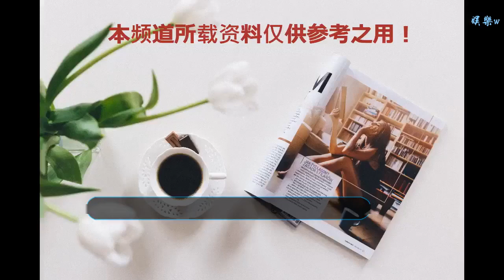迪麗熱巴被黑后，戚薇用13字霸氣怒懟視覺中國，網友：還真敢說！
谢谢！

      原標題：迪麗熱巴被黑后，戚薇用13字霸氣怒懟視覺中國，網友：還真敢說！

說起最近娛樂圈的盛事，這是前腳剛剛結束莊嚴華表獎，后腳就迎來了隆重的國劇盛典。這一連串的動作不禁讓圈外的我們深感年關的逼近，因為娛樂圈都已經趕忙做年終總結了。所以這次小編要跟大家來談談這次在國劇盛典上發生的趣事~~

 作為普通女孩的我們，但凡出席什么活動啥的，都會精心捯飭一番自己。所以在娛樂圈女星身上，我們也能理解，畢竟要出現在各種鏡頭下，一定要保證自己全方面360度無死角。但是每每這時候，我們都會不經意間在網上看到她們各種丑照……   而這些丑照的罪魁禍首一般都是來源于堪稱“照妖鏡”的視覺中國。基本是圈內所有女星都聞風喪膽的存在，而之前頂級流量小花迪麗熱巴就被黑的外焦里嫩過。這組照片是迪麗熱巴當時正出席某個活動，視覺中國剛好抓拍到了迪麗熱巴面帶微笑的樣子。   這組照片當時傳出來讓不少喜愛迪麗熱巴的粉絲們痛苦不已，當然更多的是為迪麗熱巴打抱不平，明顯都被丑化了！硬生生把一個二十出頭的少女拍出了三十多歲的既視感，臉上看上去十分的粗糙，膚色暗沉……而自從迪麗熱巴被黑后，接下來慘遭毒手的還有人稱戚哥的戚薇。   說起戚薇，大家都知道她是一個演技、歌手身份為一身的全能型人兒，而最為人津津樂道的就是她另一個身份--美妝博主。所以這次戚薇也受邀參加了這次國劇盛典。當天戚薇是身穿了一席高貴的深寶藍禮服。看戚薇自己社交網上曬出的美照，應該都被她大大驚艷了一把。   這五官十分精致，而臉上妝容濃淡適宜，恰到好處，一頭利落的短發散在腦后，看上去顯得靈力非常。但是嘴上涂著誘人的大紅色，又透漏出一絲絲的嫵媚和性感，任誰都看不出這竟然是一個3歲寶寶的辣媽，說25歲應該都有人信吧。   而就是這樣一個美美的人在視覺中國的鏡頭下卻是這樣！這張圖片中的戚薇正一手拿著話筒，眼睛望向臺下。而就是這幅模樣讓網友都深感無語，這前后對比反差也太大了吧！這組照片中的戚薇臉上沒有之前精致的趕腳，還略微有點發福圓潤。整個妝容看起來十分油膩，活生生都瞬間老了十歲。   本來一身高貴材質的禮服一下子就廉價感十足，而戚薇也不僅是這次被視覺中國坑過，再看看以往的丑照，才會發現這次明顯黑的比較輕，手下留情了！         所以戚薇才會在網上霸氣的用13個字“怒懟”視覺中國，直言：感謝視覺中國，這一次很良心了！雖然這話聽上去好像戚薇心懷感激跟視覺中國道謝，但是明眼人看過照片都知道怎么回事。所以但凡有點腦子的人就會發現這戚薇的嘴上功夫還是了得，什么都敢說啊！   對此，大家是怎么看待視覺中國的呢？